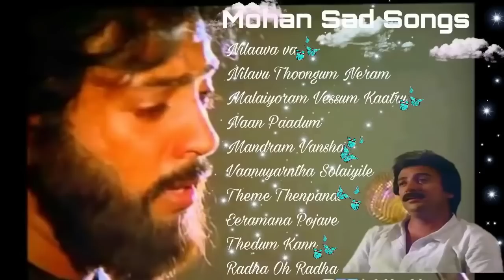Mohan Sad Songs by Prathik Prakash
Tamil Songs | Tamil Melody Songs | tamil melody songs collection | tamilsongs tamilmelodysongs tamil tamilhits TamilSongs Mohan Sad Songs

Welcome to Tamil Songs

Welcome to our Tamil Melody Songs Collection! In this video, we've put together a carefully curated selection of some of the most beautiful Tamil Melody Songs that are sure to touch your heart and soothe your soul.

Our collection features a mix of classic and contemporary Tamil Songs that showcase the best of the genre. From soulful ballads to foot-tapping numbers, there's something here for everyone.

Whether you're a die-hard fan of Tamil Melody Songs or just looking to discover some new gems, this collection is a must-watch. So sit back, relax, and let the music transport you to another world.

Thanks prathikmusical prathikmusical prathikprakash Song By Prathik Prakash